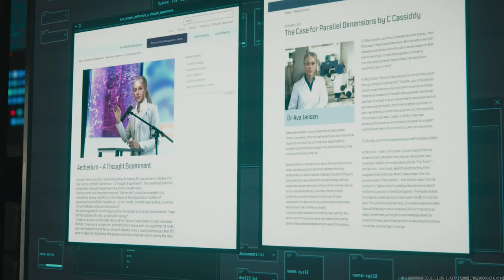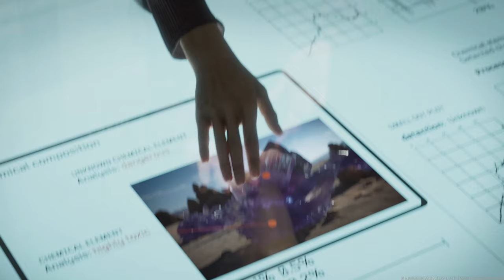MWZ - The Full Story So Far - All Cinematics